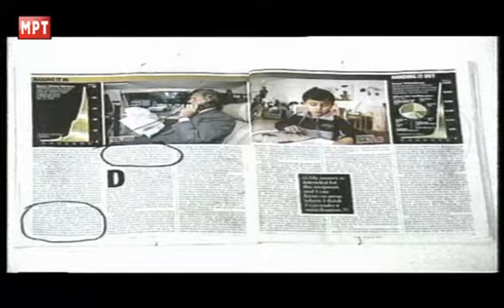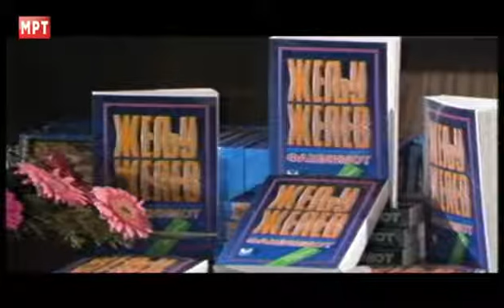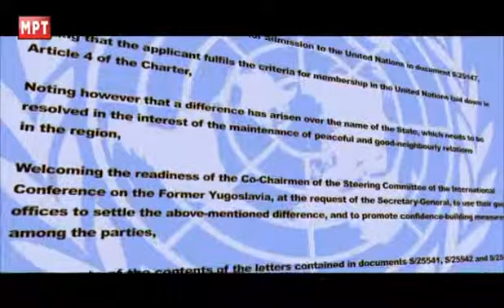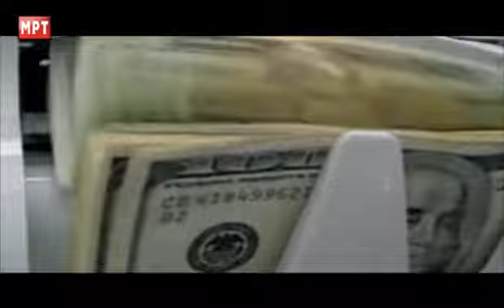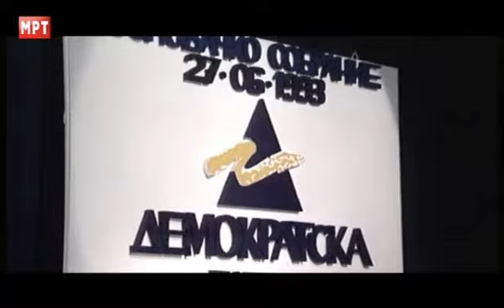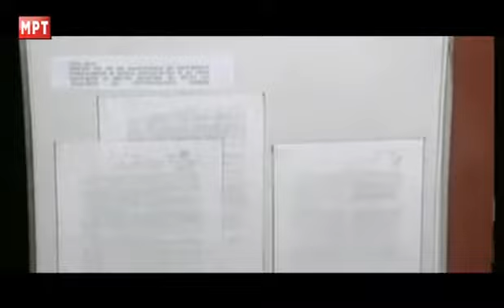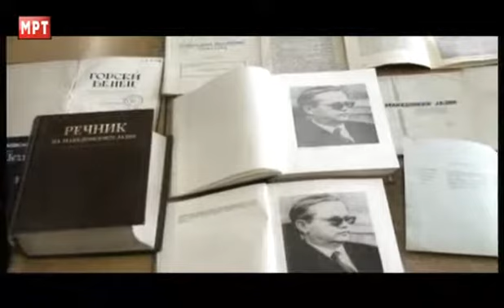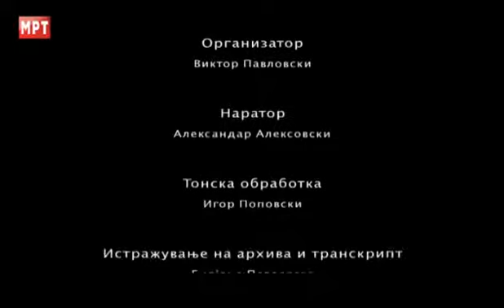20 години Македонска независност - 1993